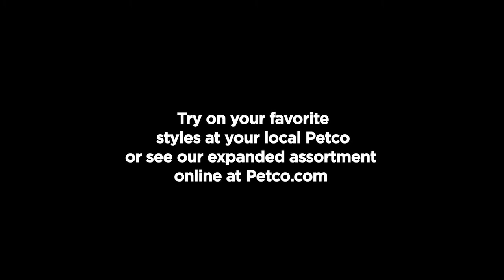Sportswear for Spring 2012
Your pup will be the talk of the town in one of these sportswear apparel items! Available at your local Petco or online at Petco.com